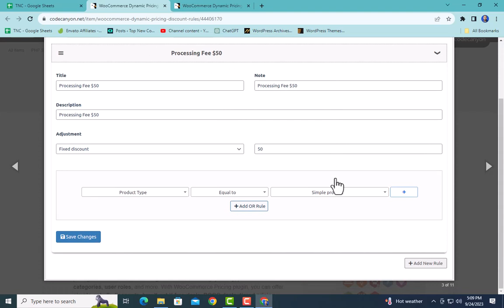WooCommerce Dynamic Pricing & Discount Rules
WooCommerce Dynamic Pricing & Discount Rules – the ultimate plugin for enhancing your online store’s pricing strategy. This powerful tool allows you to create custom pricing rules based on a wide range of criteria, including quantity, product categories, user roles, and more. With WooCommerce Pricing plugin, you can offer simple or bulk discounts, buy X get Y free deals, BOGO deals, tiered pricing, cart-based discounts or fees, category-based discounts, role-based pricing, time-based discounts, and more! The possibilities are endless, and you have complete control over your pricing strategy.